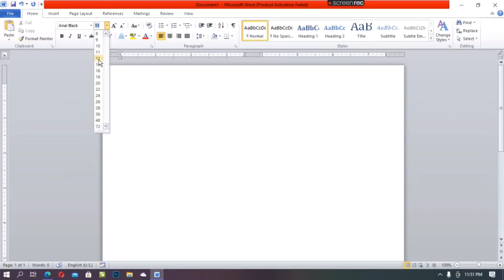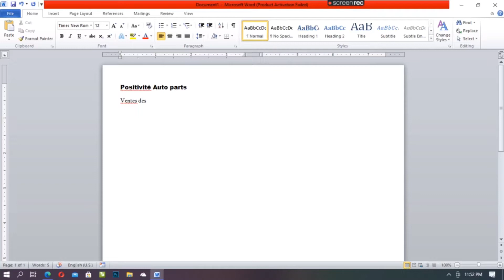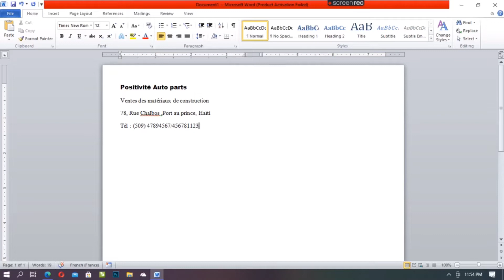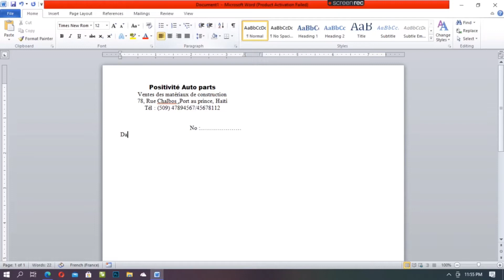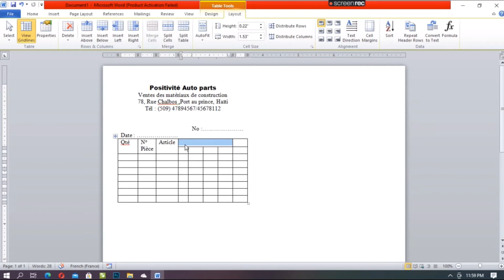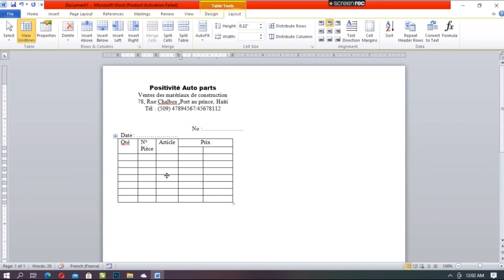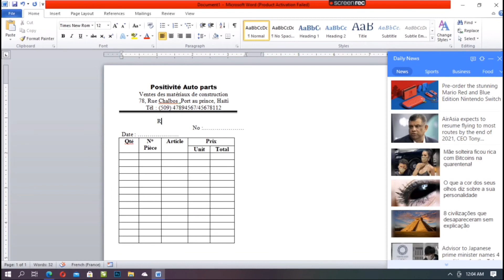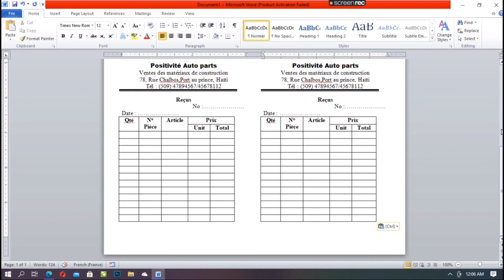Comment créer un reçue sur word:tuto word 2010 @ SHALOMTECH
Comment créer un reçue sur word:tuto word 2010. Abonnés vous à cette chaîne et partager cette vidéo.